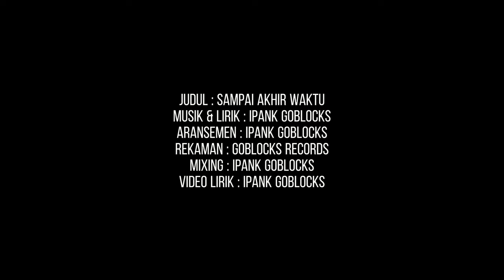goblocks band - sampai akhir waktu ( video lirik )